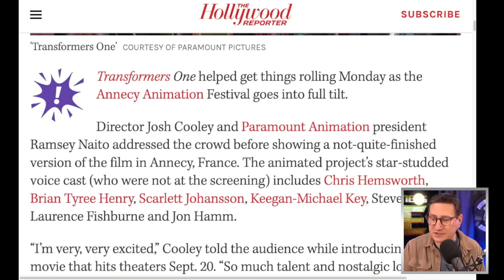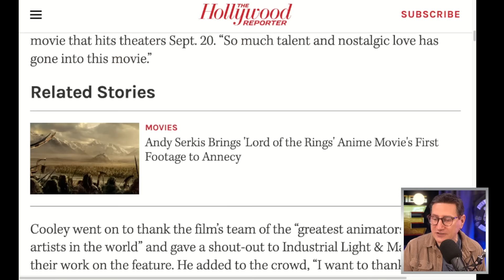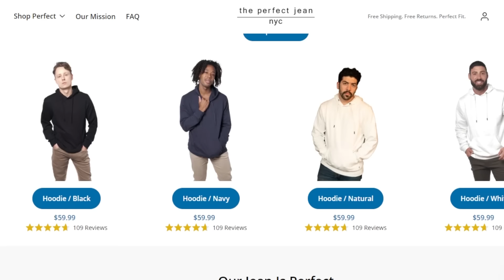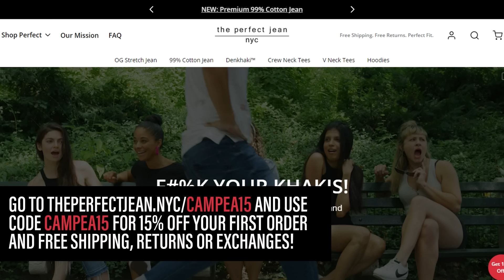Transformers One Gets Standing Ovation From Prestigious Animation Festival Premiere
The TJCS crew discuss the audience reaction for Transformers One in which an unfinished version premiered at the Annecy Animation Festival.

The Perfect Jean | Unbelievably Comfortable Stretch Denim

Mic pre-amps

Streaming Software
Wirecast Pro